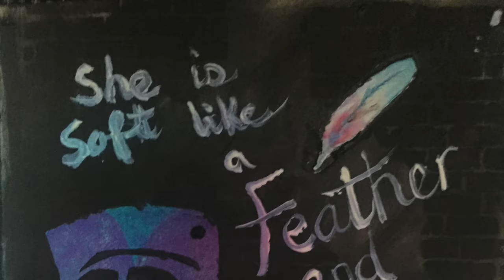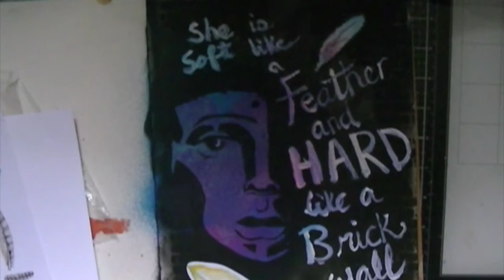ginabahrensdesigns "Layers"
The April prompt for the Gina B Ahrens design team was "layers", and I felt inspired to include more of a hidden layer in this page. I am also IN LOVE with this stencil & mask set, and the feather stickers!!! If you'd like to pick up a set for yourself, be sure to use 'CARYN15' during checkout to save 15% :)

Mask & Stencil used

Feather stickers used:

Visit all Design Team’s videos for some fabulous ideas!